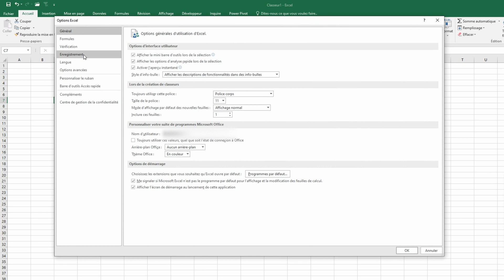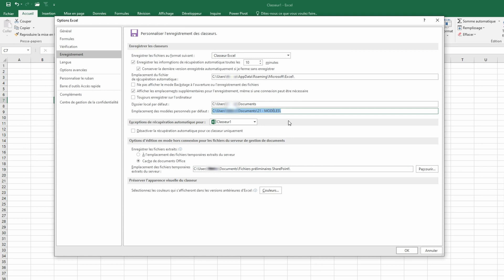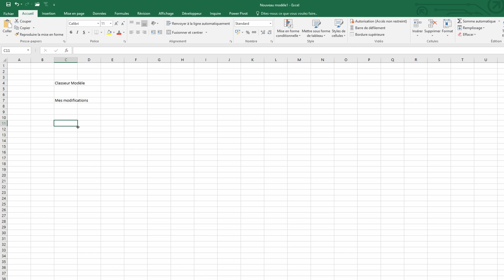Excel : Créer et Ouvrir un modèle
📢 Dans Excel, nous pouvons être amenés à créer plusieurs fichiers reprenant la même disposition, les mêmes formules et des données communes à chacun de ces fichiers. Pour éviter de recréer totalement ce même fichier, nous allons créer un modèle lors de la première utilisation, puis utiliserons ce modèle pour créer les fichiers des prochaines occurrences.

SOMMAIRE :
00:00 Introduction
00:31 Enregistrer un modèle
01:48 Ouvrir un modèle - Pour créer des copies